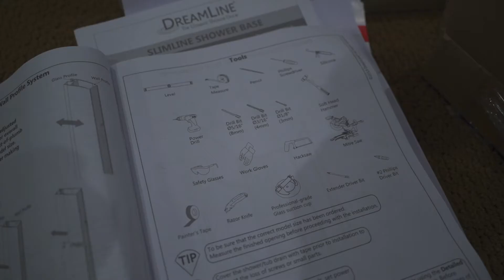DIY卫生间装修（23）卫生间最后一项，浴室淋浴门安装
分享是一种乐趣，你好👋
我是老李，喜欢旅行和DIY

免责声明：

老李居家DIY是分享一些居家DIY的小修理和小制作，工具开箱以及动手的一些技能。老李不是专业人士，DIY和拍视频是业余爱好。视频不具备参照模仿和指导的作用，只是作为记录、分享和娱乐。本频道所提供的视频信息所进行的操作不承担任何责任，观看者在进行DIY项目时需要自己承担风险，如果观看者对房屋造成任何损坏和人身伤害，老李居家DIY不承担任何责任。